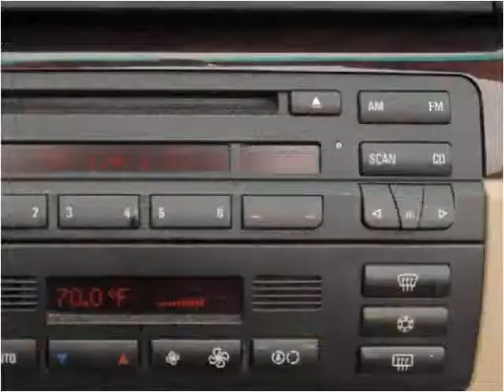2001 BMW 3-Series Used Cars Winston-Salem NC